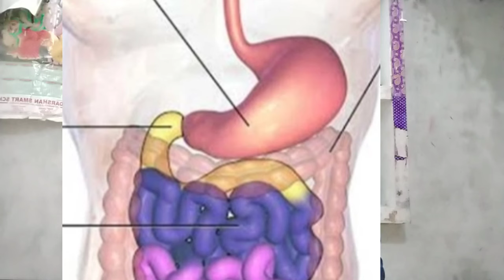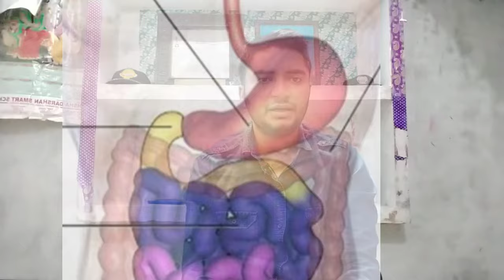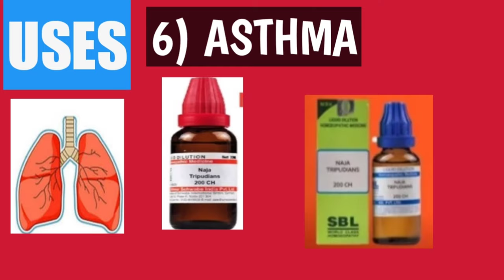Naja Tripudians 200 Uses | Naja Tripudians 200 Uses in Hindi | Dr. Daljeet Singh Yadav